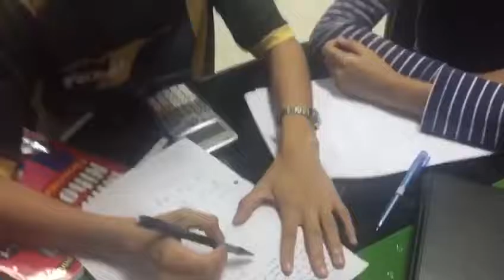Cl discussion (vector calculus)